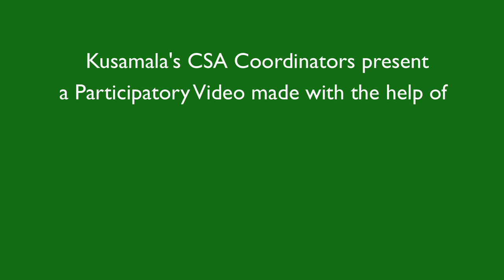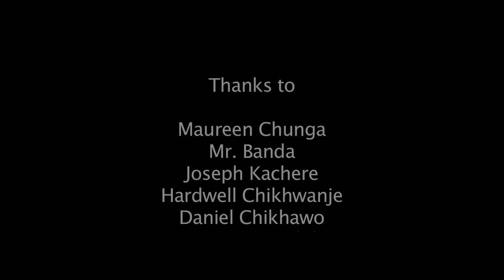PV: It's Possible! Upland Rice Farming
This Participatory Video has been made during a workshop at Kusamala to train our CSA coordinators in video production and PV facilitation. The coordinators are working with farmers who are part of the Climate Smart Agriculture project in Dowa District.